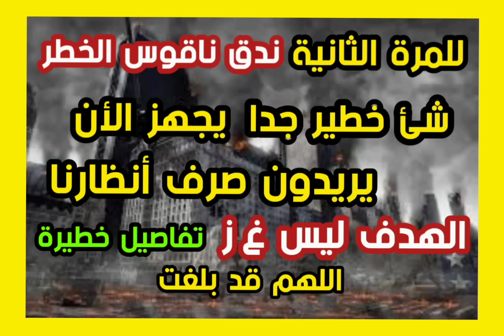للمرة الثانية ندق ناقوس الخطر شيء خطير جدا يجهز الأن يريدون صرف أنظارنا الهدف ليس غ ز تفاصيل خطيرة ؟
رابط القناة الجديدة علامات الساعة الشيخ تامر إبراهيم